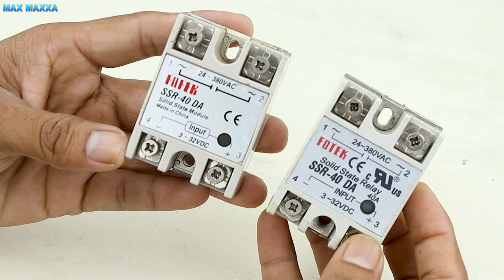Free Energy 17000W Power Adapter 220V Copper Coil Generator Magnet Motor Electricity